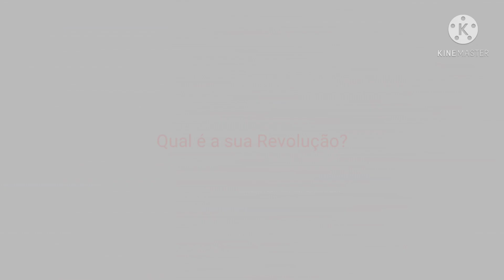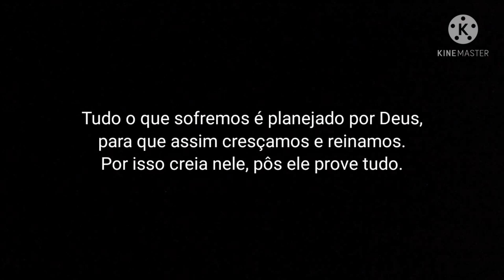GPRS, O QUE É? O QUE ELE MELHORA NA SUA VIDA? + BÔNUS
Neste vídeo falaremos sobre o GPRS, respondendo e explicando a perguntas como: O que ele é? e Quais são as melhorias que ele traz? E no final ainda há dois bônus no final do vídeo.